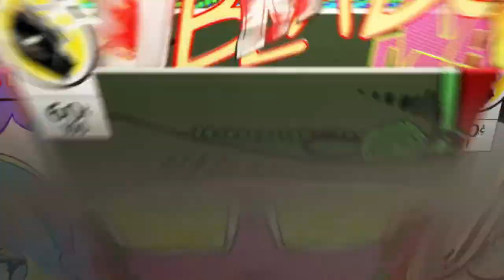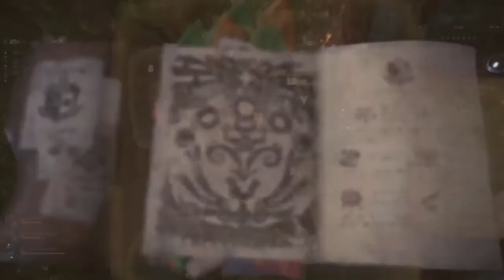MONSTER HUNTER WORLD - Caçando Tobi Kadachi.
Monster Hunter: World  é o próximo jogo de ação de role-playing em desenvolvimento pela Capcom e é o quinto título primário em sua franquia Monster Hunter . O jogo foi anunciado na conferência E3 2017 da Sony, e atualmente está agendado para uma versão mundial simultânea em janeiro de 2018. O jogo apresentará mapas muito maiores, transições sem loadings entre as zonas do mapa e cooperativa on-line de quatro jogadores, e também tem a possibilidade de joga lo sozinho.